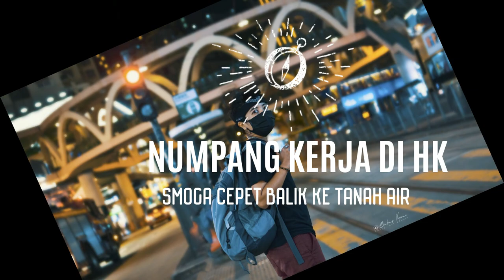Testing Sony a6000